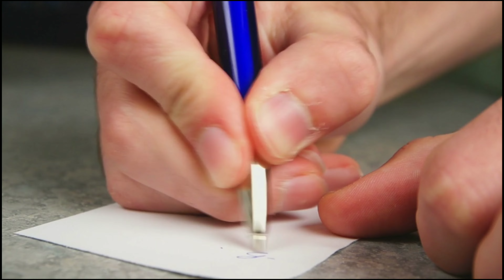ये रिश्ता क्या कहलाता है सीरियल में नजर आ रहे अभिनेता बॉलीवुड की इन अभिनेत्रियों को करते हैं पसंद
Actor_ Mohsi_ Khan,_ who_ is_ seen_ in_ Yeh_ Rishta_ Kya_ Kehlata_ Hai_ serial,_ likes_ these_ Bollywood_ actresses

Title- Mohsin Khan likes these 4 Bollywood actresses.

 Actor "Mohsin Khan", who became famous by playing the character of "Karthik" in the serial "Yeh Rishta Kya Kehlata Hai", has today become the favorite actor of the people across the country by performing his strong performance.  From acting to his handsome look and personality, he also likes a lot.

But friends, do you know that today Mohsin Khan, whom people all over India like very much, the same Mohsin Khan likes 4 Bollywood actresses very much. Regarding ..., due to many different reasons, they have made those four actresses their favorite actresses ..., and in today's video we are going to introduce you to the same 4 actresses ..., whom Mohsin Khan Like it very much.

 So let's know who is that Bollywood actress.

 No. 1 Deepika Padukone

 The first name in this list comes from Bollywood's Mastani "Deepika Padukone"..., whom Mohsin Khan likes very much, the reason for liking her is her strong performance ..., she says that Deepika Padukone is one of Bollywood's  She is the best actress, whoever is given the character.., she presents herself in that character very well by molding herself like water and seeing her ability..., Mohsin Khan likes her very much, she has this beauty.  Seeing her, she was so impressed that she made her his favorite Bollywood actress.

 number 2 alia bhatt

Mohsin Khan's second favorite Bollywood actress is "Alia Bhatt"... More like her amazing expressions while acting. , giving which she looks very cute when she is involved in her role in films.., crying.., or the expression she gives while getting angry. She is very fond of him that's why he also calls her Expression Queen.

 number 3 shraddha kapoor

Mohsin Khan's list of favorite actresses also includes a name actress "Shraddha Kapoor"... No matter how much success has been achieved, but it meets common people like common people..., helps them and supports them. Mohsin likes this very nature, he says that Shraddha is a very good actress ..., who does not boast at all about her success.., and this is what makes her completely different from all the actresses.. ..

 No. 4 Disha Patani

 The name of the last episode of this list is included in the actress.
 Of "Disha Patani"..., whom Mohsin Khan also likes very much.., more than her strong performance, she likes her for her beauty.., she says that the most beautiful actress in Bollywood is Disha Patani  .., whom God has made with his own hands, from their lovely eyes..., their pink lips .., their soft cheeks and their hair make them a very beautiful actress of Bollywood.., but look at their beauty.  Mohsin Khan has made her his favorite actress…, whom he likes so much that he wants to share the screen with her at least once in his life….

So friends, which of these actresses are you the biggest fan..., you must tell us by commenting her name in the comment box and also..., to know more such spicy news related to the TV industry, you must subscribe to our channel.